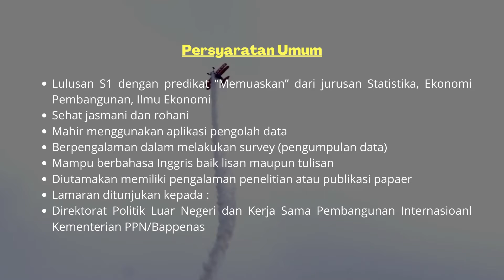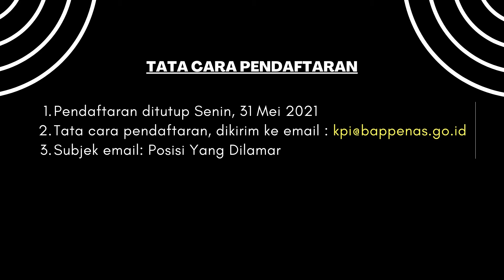Lowongan Kerja Staff Perencanaan Kementerian PPN BAPPENAS Bulan Mei 2021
Pendaftaran ditutup Senin, 31 Mei 2021